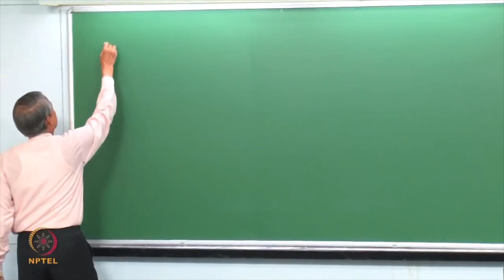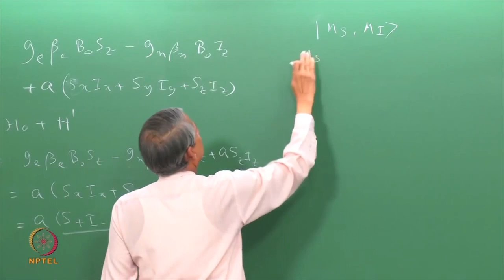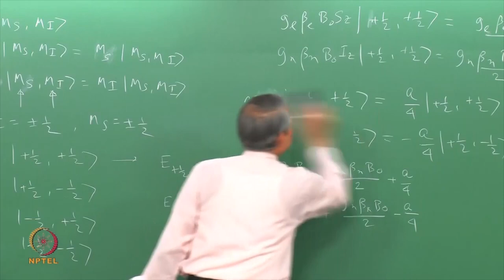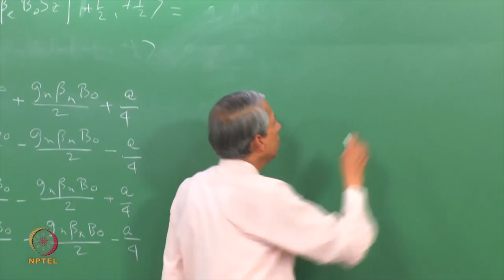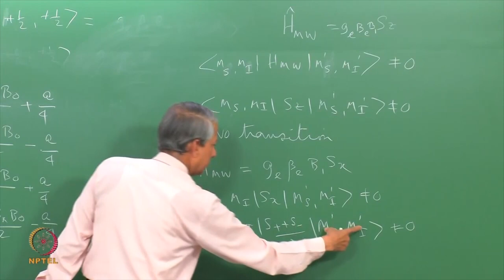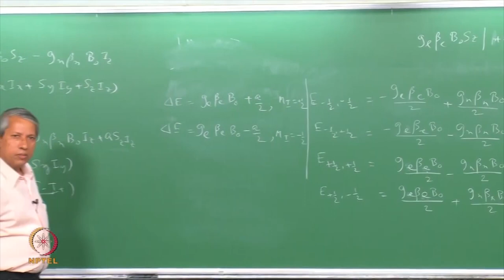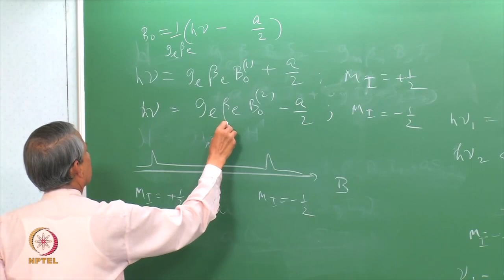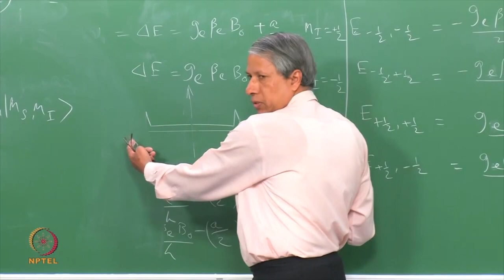Theory of First-order EPR Spectra – II.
Subject: Chemistry
Course Name:-Principles and Applications of Electron Paramagnetic Resonance Spectroscopy